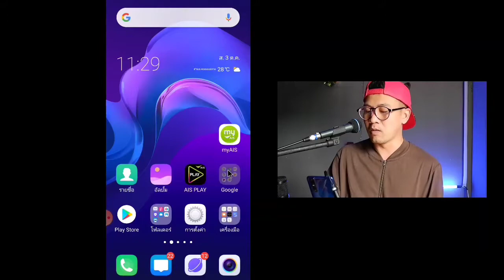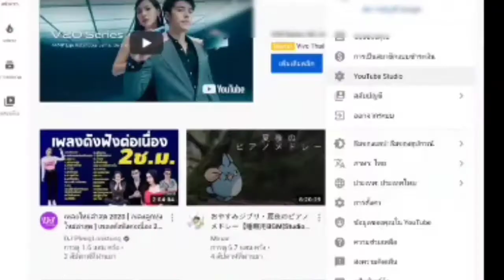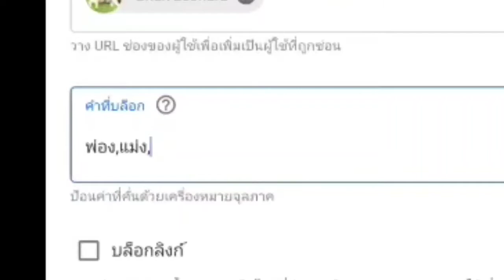บล็อกคำหยาบ คอมเม้นท์ด่า ที่ช่องยูทูป ของเรา ทำยังไง??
คลิปนี้จะมาแนะนำสำหรับคนที่ทำยูทูปเบอร์ เราสามารถตั้งค่า บล็อกคำหยาบ หรือ Comment ที่ไม่ดี ในช่อง YouTube หรือในคลิปในช่องของเราได้ เราสามารถเลือกที่จะบล็อค คำที่ เราต้องการได้ เข้าไปที่การตั้งค่าชุมชน ใน YouTube Studio แล้วเพิ่มคำที่ต้องการบล็อกเข้าไป แล้วกดบันทึก แค่นี้เองง่ายมากเลยครับ